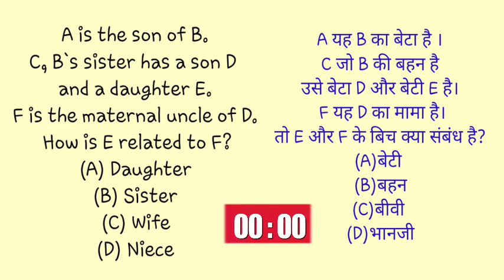Puzzle 1 | Hindi and English Puzzle solve | Relationship Riddles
Puzzles and riddles are like almond. You take it daily and your brain will get better. So i am  presenting you the daily dose of puzzles and riddles in both hindi and english.